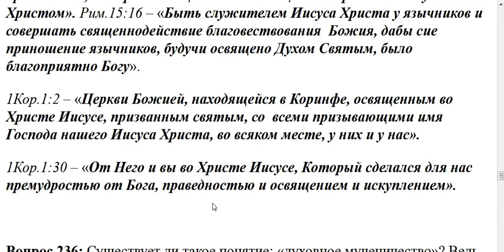235. Святыми становятся или такими их делает Бог?